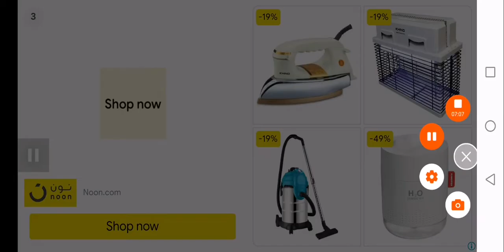PLAYING ASYLUM 77 IN EASY MODE MAP 4